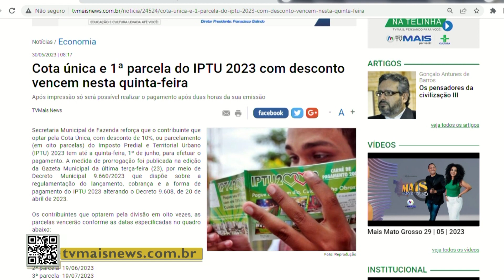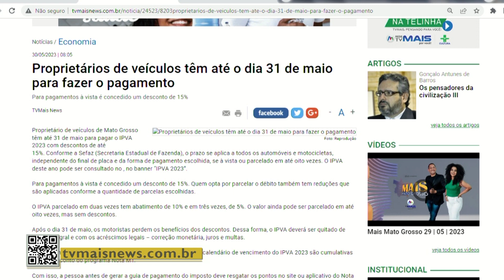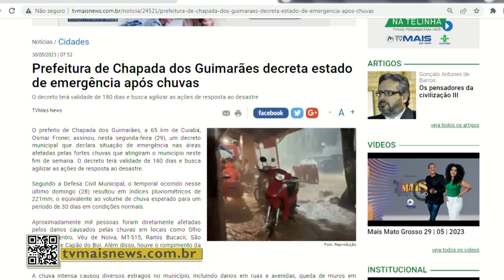Decreto de emergância em Chapada dos Guimarães por chuvas é destaque no tvmaisnews